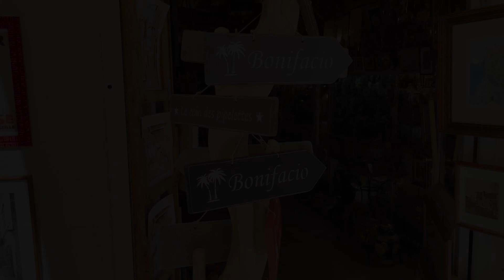Bonifacio Corse 2021 : Iphone 12 pro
Voici une petite vidéo réalisée pendant mes vacances, la visite de la ville de Bonifacio , excursion en Jet ski avec l’équipe de Jet sensation que je conseille , Bonifacio l'une des plus belles villes que nous avons pu visiter